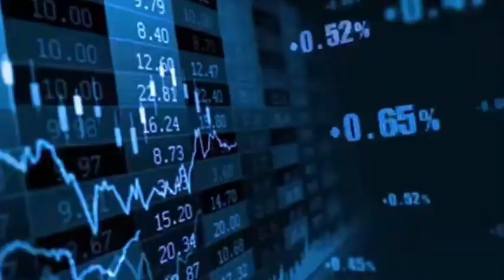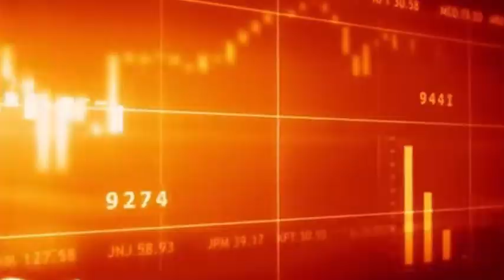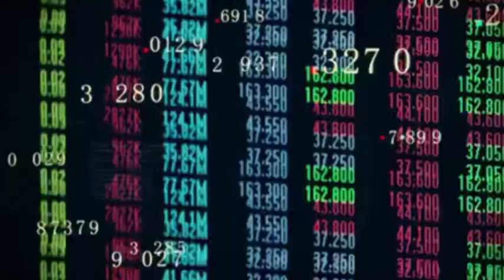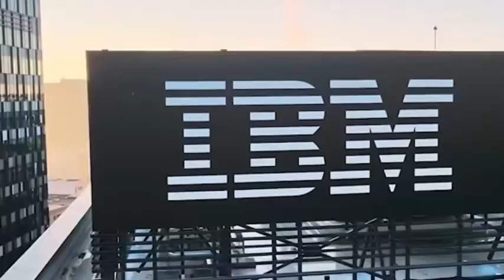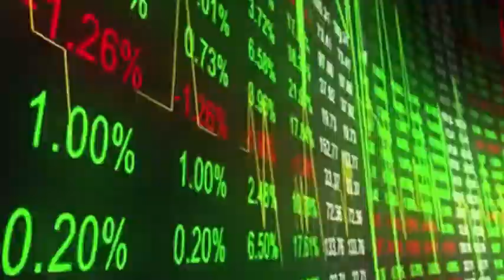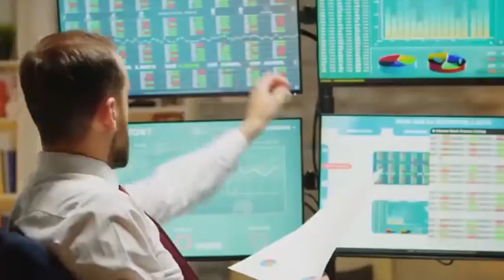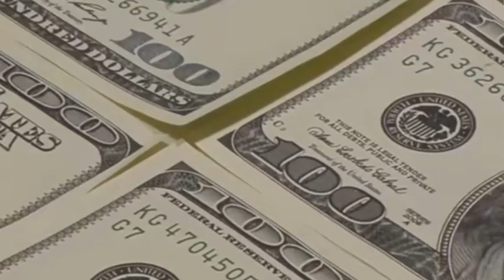The US bans China from using AI, and China firmly resists economic and technological suppression.